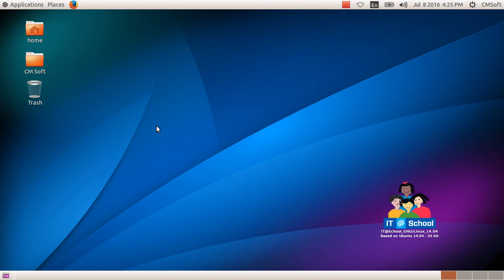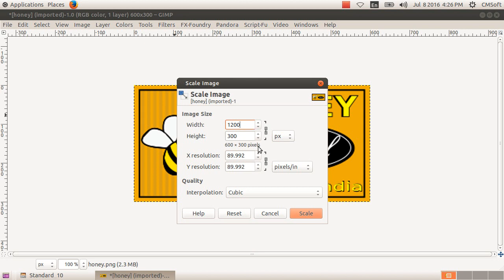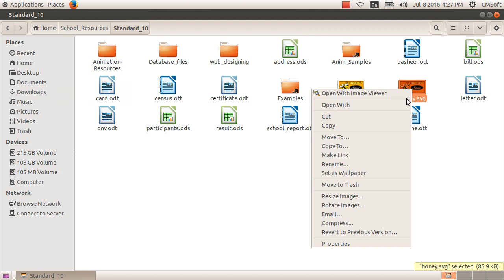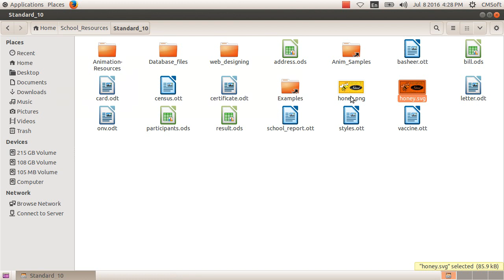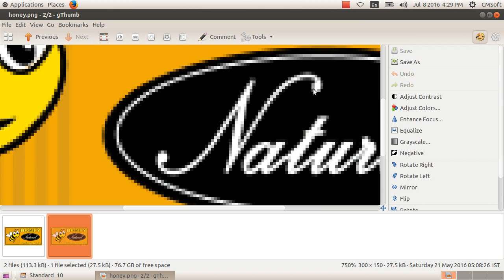CM Soft ICT Tutorials Std 10 Chapter 1 Inkscape Part 2